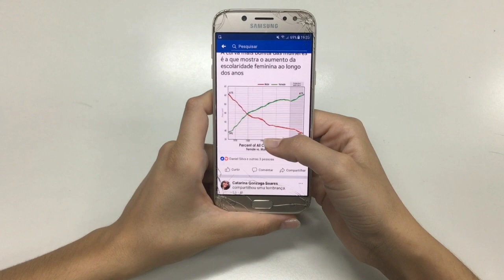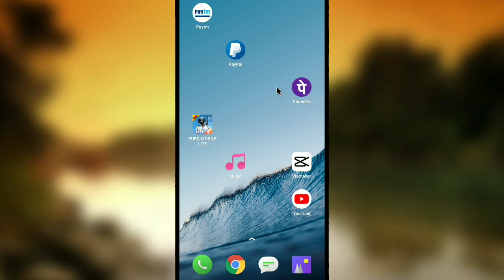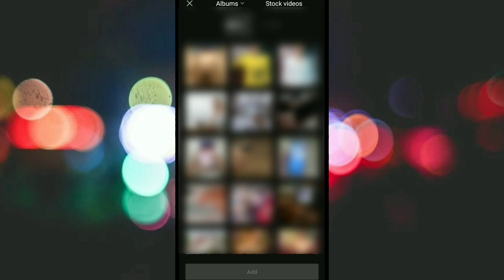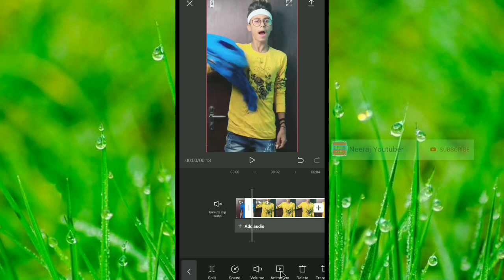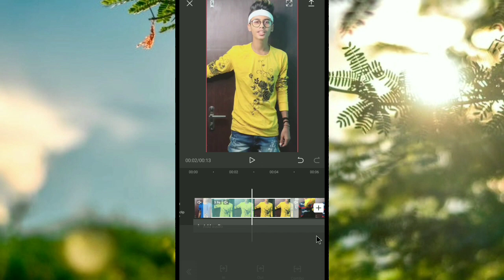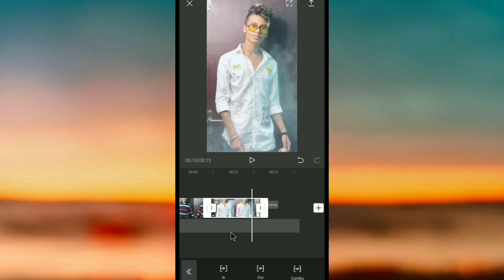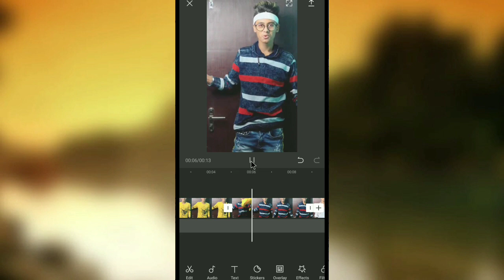TIK Tok Video Me Shake effect Kaise lagaye | shake effect Android app | Shake effect Video Tutorial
TIK Tok Video Me Shakeeffect Kaise lagaye | shake effect Androidapp | Shake effect Video Tutorial

tiktok shake effect kaise lagaye,
tiktok video me shake effect bounce effect kaise lagaye android mobile se,
android mobile se screen shake effect kaise lagaye,
tiktok video kaise banaye,
tiktok tutorial,
clipping app shake effect,
tiktok par screen shake effect wali video kaise banaye,
how to add shake effect in video android,
android mobile shake effect tutorial,
tiktok new viral trend tutorial